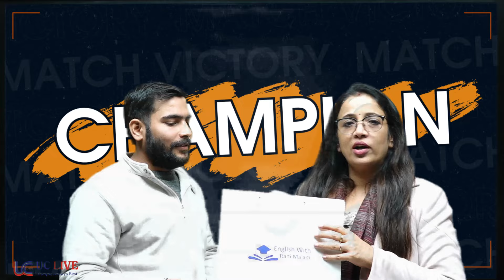EPFO Exams के बारे में जाने Karan Agrwal से || English With Rani Ma'am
Book Links.